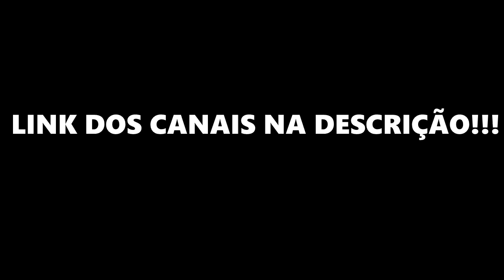CONTO COM A FORÇA DE VOCÊS!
PASSEM LÁ E FORTALEÇAM RAPAZEADA!!! Conto com vocês...